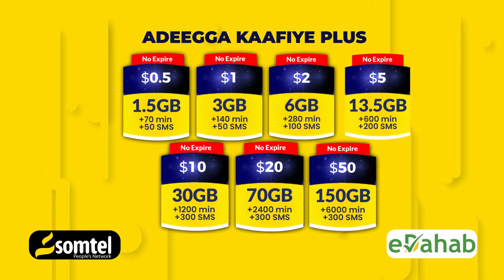Gudoomiyaha degmada Xamar jajab oo faahfaahiyey ujeedada waxbarasho lo siinayo ciidanka Booliska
Gudoomiyaha degmada Xamar jajab oo faahfaahiyey ujeedada waxbarasho lo siinayo ciidanka Booliska ee degmada